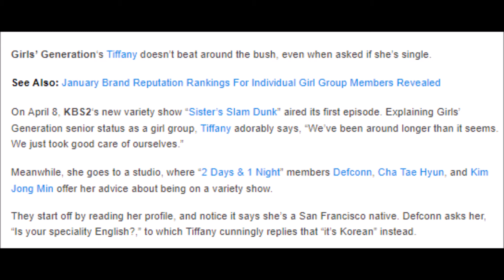Girls’ Generation’s Tiffany Reveals Her Relationship Status on “Sister’s Slam Dunk”